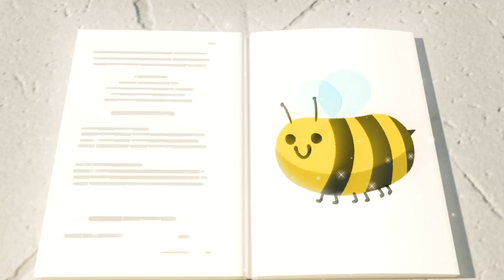Das ausgebüxte Zelt | Kinderlieder und Cartoons | Go Buster | Moonbug Kids Deutsch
00:00 Zelten Teil 1: Das ausgebüxte Zelt
02:07 Ein Brief für den Weihnachtsmann
04:07 Buster der Zauberer
06:06 Buster und der Heißluftballon
08:07 London Brücke stürzt gleich ein
10:07 Buster rast den Berg hinunter (Von den Blauen Bergen kommen wir)
12:01 Das Blaulicht der Feuerwehr
13:57 London Brücke stürzt gleich ein
15:51 Buster rast den Berg hinunter (Von den Blauen Bergen kommen wir)
17:50 Buster und der Schlitten
19:51 Super Buster
21:54 Buster und das riesige Eis
23:56 Buster steckt im Schleim fest
25:27 Bandit klaut Weihnachten
27:30 Buster und der Schlitten
29:32 Ein Brief für den Weihnachtsmann
31:32 Bandit klaut Weihnachten
33:36 Cowboy Buster
35:30 Buster spielt Verstecken
37:27 Buster und der Greifautomat
39:26 Buster spielt Fußball
41:22 Busters Tag am Strand
43:21 Buster spielt Fußball
45:17 Unfälle Passieren